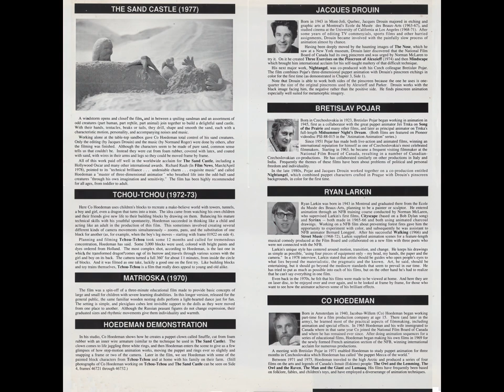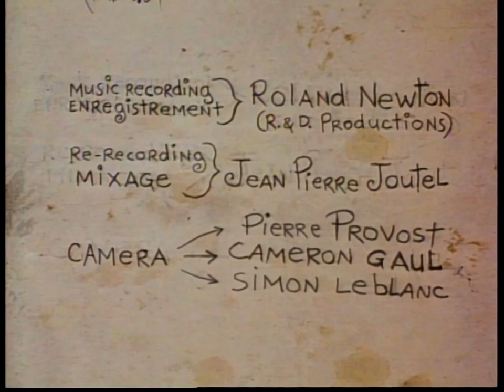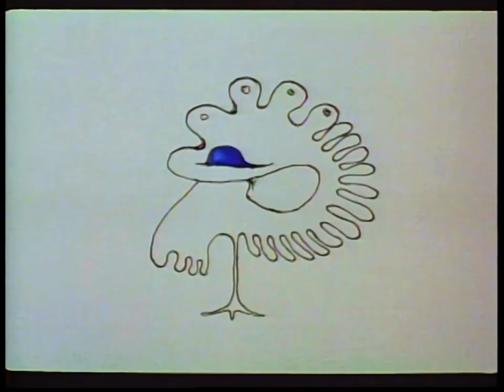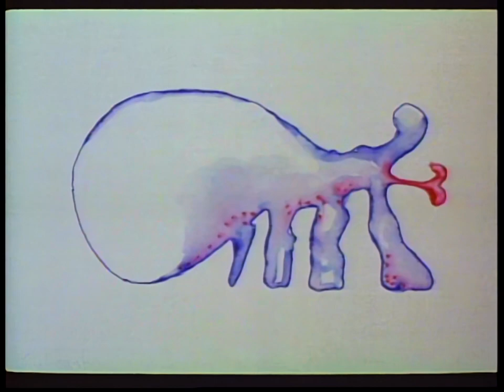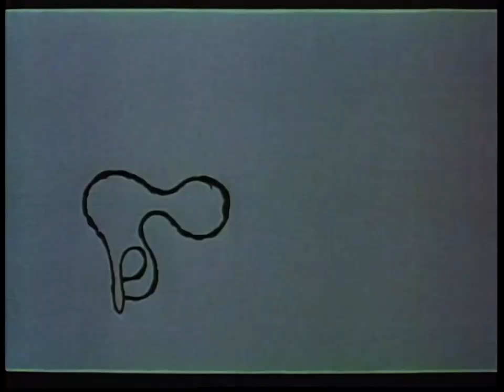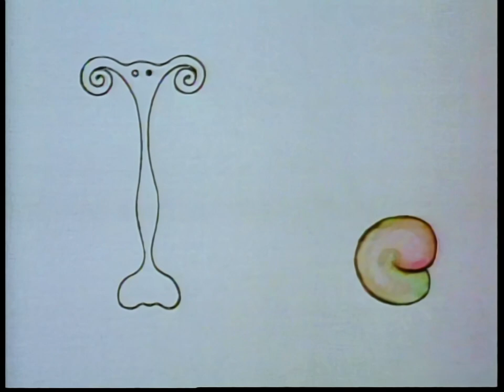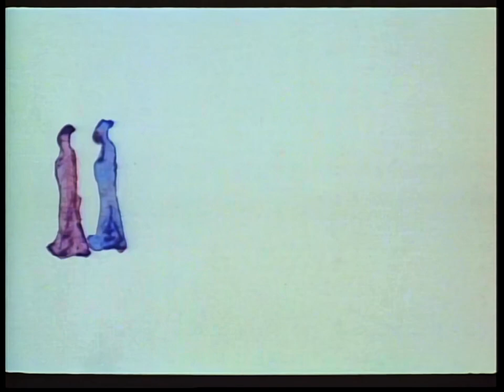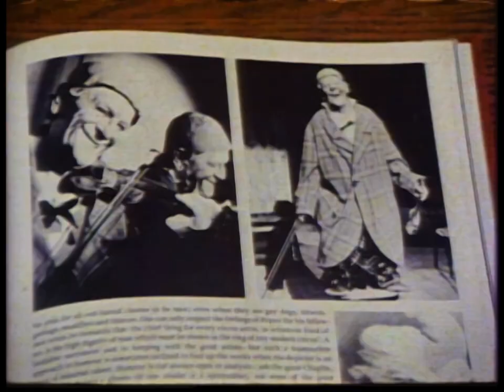NFBOC: CANADIAN ANIMATION 1992 | V2 | D2 | 1080p GW-A.I.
National Film Board of Canada: CANADIAN ANIMATION V2

The NFB's long and creative history in animation began in1940, when founding director John Grierson invited the young Scottish artist Norman McLaren to set up its animation unit. The original staff of René Jodoin and Jean-Paul Ladouceur soon grew to include Grant Munro, Jim McKay, Colin Low, George _Dunning, Wolf Koenig, Evelyn Lambart and Robert Verral among others. Together with McLaren, they quickly established the Film Board's worldwide reputation as a major center for creative animation. Since then many dozen young animators have joined the NEB as staff or free-lance workers.Canadian Animation Volume One contains an exciting selection of films by Ishu Patel, Ron Tunis, Richard Condie and Caroline Leaf — along with demonstrations of some of their special techniques Here in Volume Two, four more young and creative animators are represented on laserdisc, the video medium of choice for art and animation films — Jacques Drouin, Bretislav Pojar, Ryan Larkin and Co Hoedeman.

For some fifty years now, the whole world has responded enthusiastically to the National Film Board of Canada's animated films, on both 35mm and 16mm film. But with the change to video, we became very conscious of the drop in quality from film to tape. The advent of the video laserdisc,however, gave us the opportunity to accomplish two important things: first, to enhance the visual impact of some of the world's finest animation (Norman McLaren, for example, told me that some of his old films actually looked better on laserdisc than on the original 35mm film); second, to make these films available to audiences on a much wider scale than had been possible before. What held us up in North America was the dissemination of the hardware, which is why we began in Japan with the Pioneer LaserDisc Corporation as our partner. Now that the hardware and technology are becoming much more widespread in the United States and in Canada, we are delighted to be part of these expanding and exciting markets.

Thomas Bindon, former Director of International Marketing,National Film Board of Canada.

Side 3:   0:45
Chapter |
Syrinx (Ryan)  0:55
Chapter 2
Street Music (Ryan)   3:47
Chapter 3
Walking (Ryan)   12:27
Chapter 4
The Sand Castle (Hoedeman)   17:31

Side 4:   30:37
Chapter 1
Tchou-Tchou (Hoedeman)   30:40
Chapter 2
Matrioska (Hoedeman)   44:29
Chapter 3
Hoedeman Demonstration   49:16

LaserDisc/De-interlacing/Hardware Upscale/TMPGEnc Mastering Works 7/ A.I. Software used for "Clean-Up"  (ie:De-Noise/Sharpen)

Final video specs:
File size: 8.36 GiB
Duration: 57 min 56 s
Video Bit rate: 18.0 Mb/s
Width | Height:  1440x1080p
AR: 4:3
Frame rate: 29.970

Audio: PCM
Bit rate : 1 536 kb/s
Channel(s): 2 channels
Sampling rate: 48.0 kHz